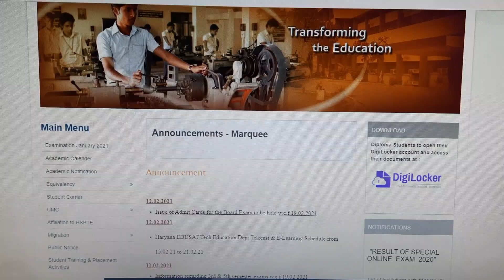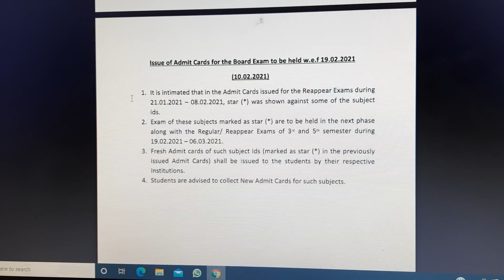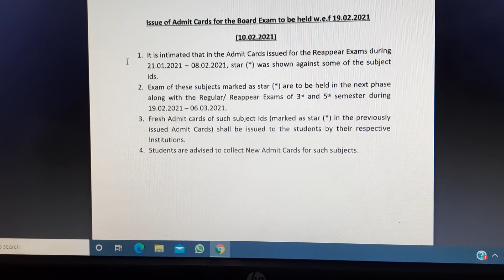HSBTE जारी किए नए एडमिट कार्ड सभी बच्चे नया एडमिट कार्ड ध्यान से लें